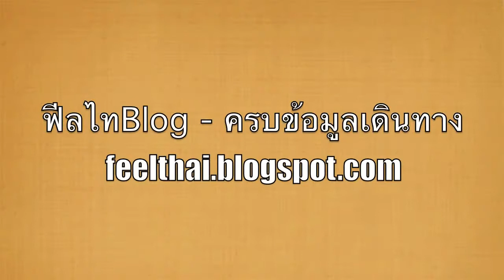on the way to Siem Reap Bus station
นั่งรถที่มารับ (ฟรี) จากย่านเกสต์เฮาส์ไปที่สถานีรถบัสเมืองเสียมเรียบ เพื่อเปลี่ยนรถไปพนมเปญ โดยปกติแล้วเวลาซื้อตั๋วในเวียดนามหรือในเขมร ที่เป็นรถระยะยาวเขาจะรวม รับเราจาก โรงแรมไปที่รถฟรี โดยค่าขนส่งตรงนี้จากที่พักของเราไปที่สถานีรถเราไม่ต้องเสียตังอย่างรถคันนี้เขาก็จะมาวนรับนักท่องเที่ยวในย่ทนเกสต์เฮาสเพื่อเอาไปส่งที่ท่ารถอีกทีหนึ่ง